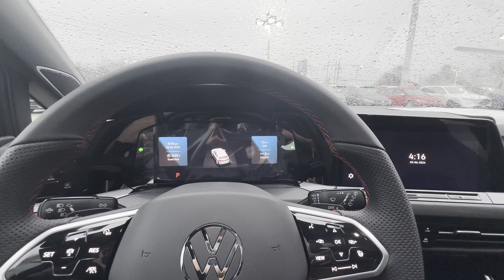2024 Volkswagen Golf GTI Autobahn panic alarm